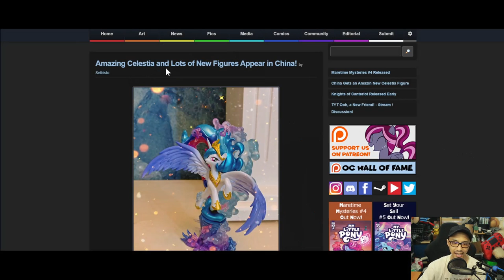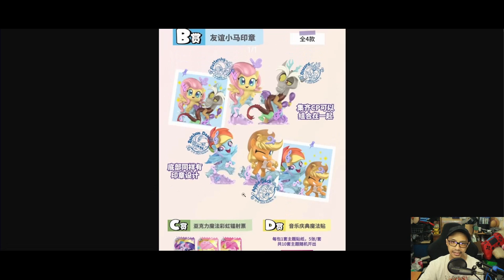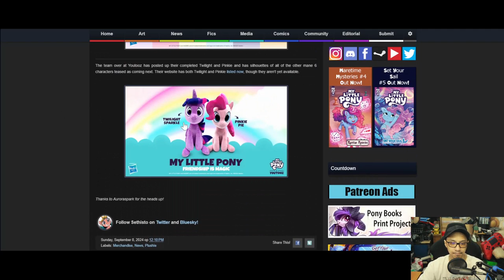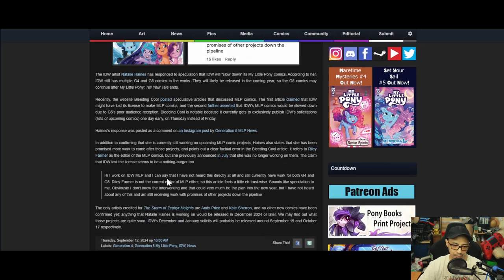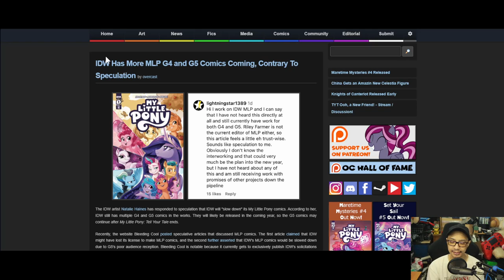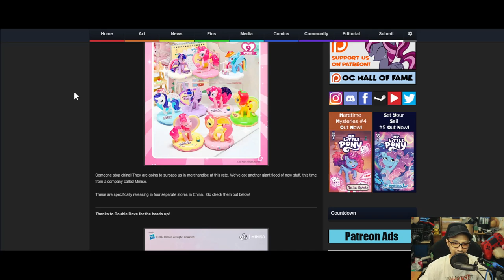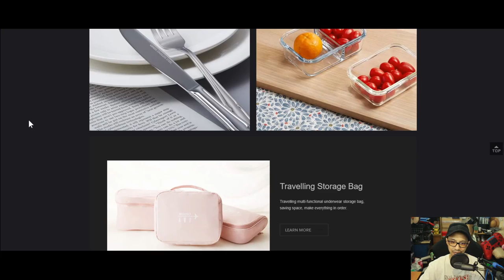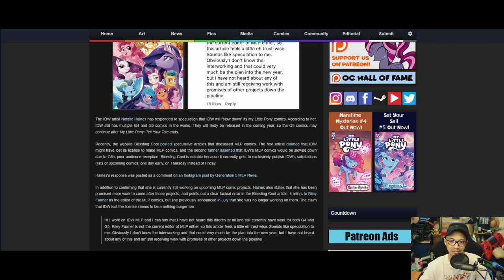The MBS Show Episode 538: Merchandising! Merchandising!